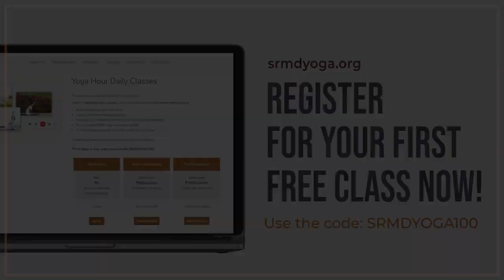Chair Yoga | 30-Minute Follow Along | SRMD Yoga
Chair Yoga is a great practice while you’re taking a break at work or need some stretches to refresh at the desk. The chair is an easily available prop which enhances flexibility and mobility in asanas, especially for the elderly. When you’re feeling tight and want to practise some full body stretches, grab a chair and follow along with this 30-minute chair yoga sequence. Join us today!

02:31 Marjaryasana and Bitilasana - Cat and Cow Pose
03:04 Neck Stretches
04:06 Trikonasana - Triangle Pose
04:40 Tai Chi Movement
05:10 Prasarita Padottanasana - Wide Legged Standing Forward Bend
06:05 Krounchasana + Bharadvajasana - Heron Pose + Bharadvaja Pose
07:17 Dynamic Utkatasana - Dynamic Chair Pose
07:50 Surya Namaskar - Sun Salutation
09:22 Adho Mukha Svanasana Variation - Downward Facing Dog Variation
09:55 Urdhva Mukha Svanasana Variation - Upward Facing Dog Variation
10:23 Hip Rotations
10:53 Dynamic Virbhadrasana III - Dynamic Warrior III Pose
12:00 Trikonasana + Parsvakonasana - Triangle Pose + Extended Side Angle Pose
13:46 Dynamic Ardha to Urdhva Mukha Svanasana Variation - Dynamic Downward to Upward Facing Dog Variation
14:37 Vrikshasana - Bharadvajasana - Anjaneyasana: Tree Pose - Bharadvaj Pose - Low Lunge Pose
16:21 Eka pada rajakapotasana - Pigeon Pose
18:15 Twisted Adho Mukha Svanasana Variation - Twisted Downward Facing Dog Variation
19:04 Crunches
20:45 Ustrasana - Camel Pose
21:50 Uttana Shishosana - Puppy Pose
22:16 Variation of Hanumanasana - Variation of Half Split Pose
22:50 Wide Legged Balasana - Wide Legged Child Pose
23:34 Bhunamanasana - Greeting the Earth Pose
24:02 Supta Padangusthasana - Reclined Big Toe Pose
24:32 Eka Pada Pavanmuktasana - One Legged Wind Release Pose
25:01 Supta Baddha Konasana - Reclined Bound Angle Pose
25:32 Shavasana - Corpse Pose

Atmarpit Shraddha is the head of SRMD Yoga. Hailing originally from Antwerp, Belgium, Atmarpit Shraddha shifted to India to pursue a spiritual path. She has been initiated as an ‘Atmarpit’ by Pujya Gurudevshri Rakeshji, founder of Shrimad Rajchandra Mission Dharampur. An Atmarpit is a renunciate who has been initiated into life-long celibacy, and a life of sadhana and seva.

Atmarpit Shraddha is an Experienced Registered Yoga teacher (E-RYT 500 hours) with Yoga Alliance. She is also certified as an Arogya Yoga Therapist (TTC 300 hours), she has studied yoga therapy for various diseases. She leads various yoga workshops at the International Headquarters of SRMD Yoga and virtual workshops across the globe, with participants from the United States, United Kingdom, France, UAE, Australia and Singapore. Atmarpit Shraddha also regularly conducts chanting and meditation sessions. She has hosted yoga events for various Embassies worldwide and regularly leads corporate yoga workshops.

SRMD Yoga is an initiative envisioned by Pujya Gurudevshri Rakeshji as a means to augment a seeker's spiritual progress and wellbeing by facilitating physical and mental health. Through asana, pranayama, meditation and other yogic techniques, the programme promotes a holistic way of living by aligning one's body, mind and soul.

for live online daily yoga classes with teachers from all over the world. Yoga Hour is designed for all levels of practitioners with personal attention given to each participant. Stay fit and healthy from the comfort of your home, motivated by experienced instructors and add a dose of discipline to keep yourself on track!

Check out what else is happening at SRMD Yoga!

Steps:
1. Save our number to your phone contacts
2. WhatsApp us your Name and City.